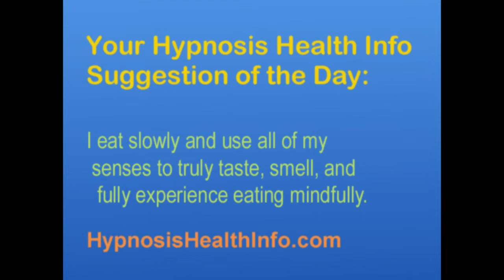Take a bite and wait to lose weight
Take a bite and wait to lose weight. Welcome to Hypnosis Health Info. You've found the best online source for information about hypnosis. At HypnosisHealthInfo.com we feature a wide variety of solutions to many health issues from an array of expert hypnotherapists. There you can experience hypnosis and even learn how to hypnotize yourself and create positive changes. Roger Moore, PhD is available to help you with your weight loss at his Seattle weight loss and Bainbridge Island weight loss offices.

Weight: Our revolutionary approach really works

Pain control: Manage chronic pain plus dental visits

Sports performance: Improve your game beyond what you thought possible

Performance anxiety: Put it behind you in no time

Academic improvement: Increase focus, test scores and overall learning

Relationships: Enhance all your personal interactions